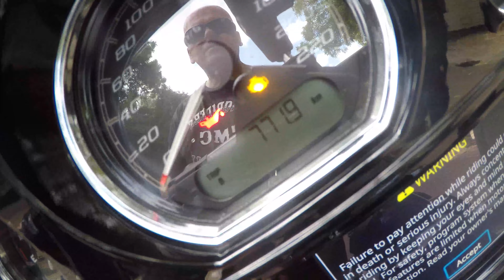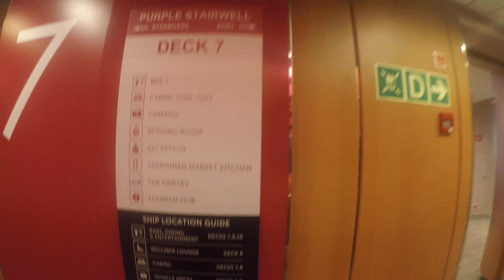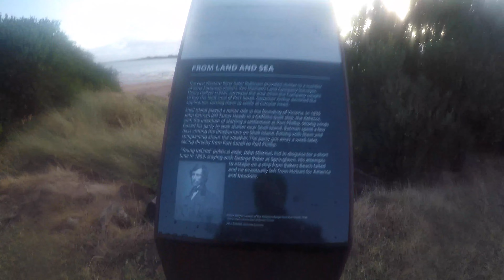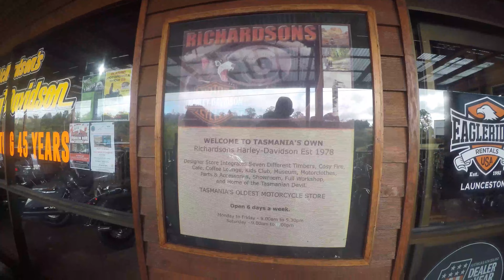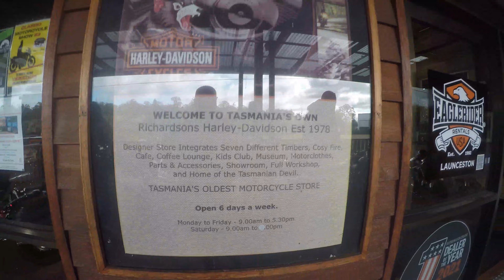Finding freedom on the road to Tasmania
Join me for part one  of a 16 days adventure through the wilds of Tasmania , 3 mates, 5500kms and adventure all the way@mattsminutes